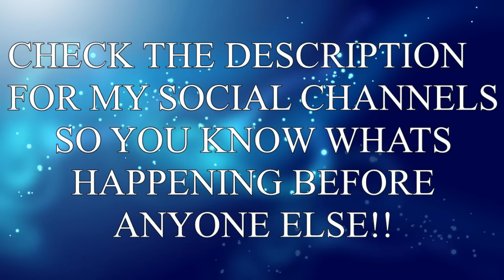Aus Vlogs Part 24 - Update On My Car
You guys are amazing thanks so much for the support!